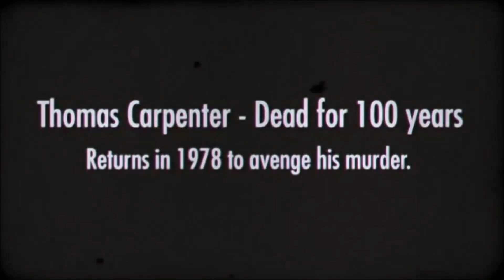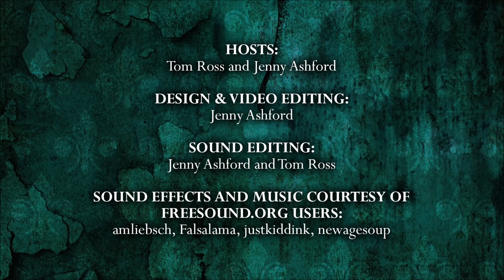Episode 23 - Sybil and the Multiple Personality Controversy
The book and TV movie called Sybil told the extraordinary story of a woman who manifested sixteen different personalities, allegedly triggered by the horrific abuse she had suffered as a child. In the 1970s and 80s, the case was a cultural phenomenon, and became the flash point in a psychiatric debate that to some extent is still raging today. Is multiple personality disorder (now called dissociative identity disorder) a real illness or simply a misdiagnosed aspect of something else? Did Sybil (whose real name was Shirley Ardell Mason) really have sixteen personalities, or was she coaxed into displaying these symptoms by her ambitious therapist and the author of the best-selling book? Was Sybil truly a victim of her mother’s extreme cruelty, or were these memories implanted under hypnosis? Tom and Jenny discuss the fascinating aspects of this troubling case and try to sort out the fact from the fiction.